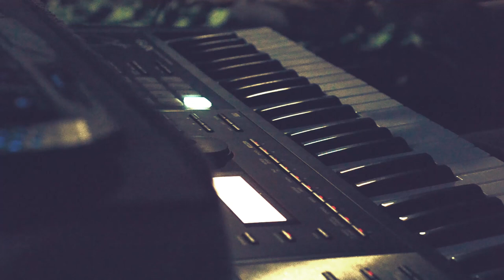Victory Worship - Safe || Piano Cover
[Verse 1]
Your promise of love, where my heart is safely undone

[Chorus]
Forever safe

[Post-Chorus]
Forever safe, forever safe

[Chorus]
Forever safe
Forever safe